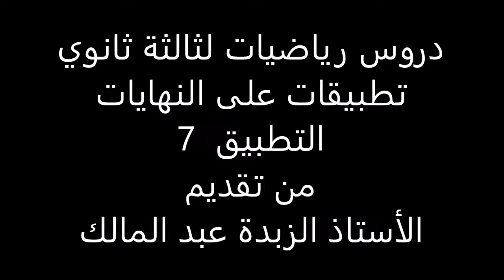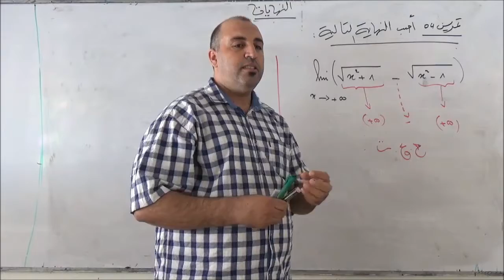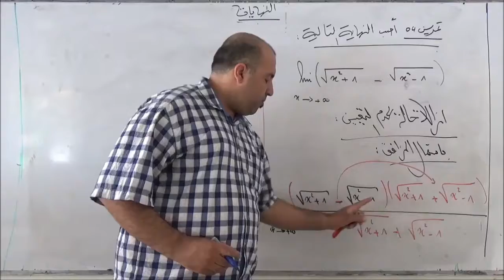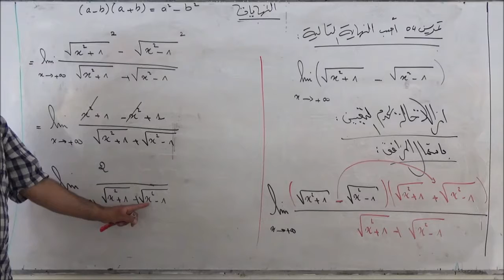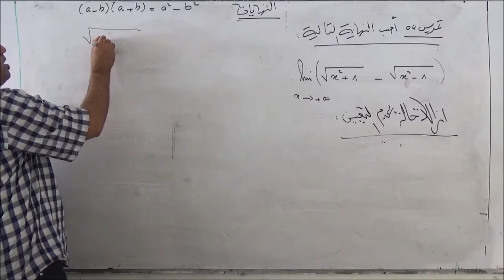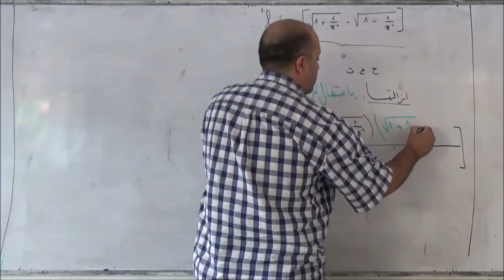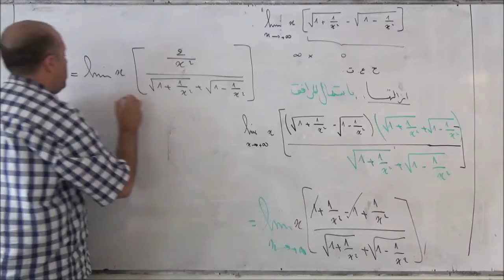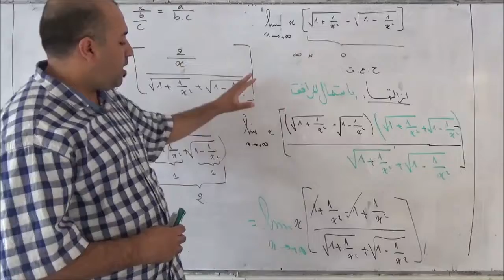تطبيق 7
Description